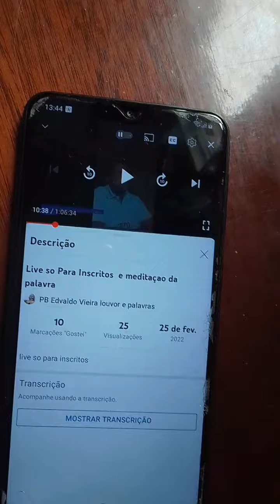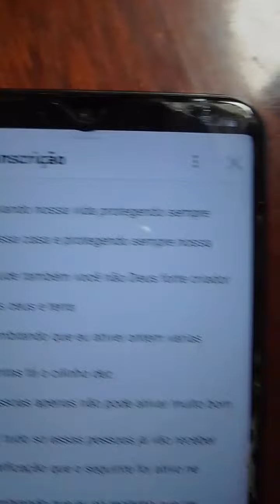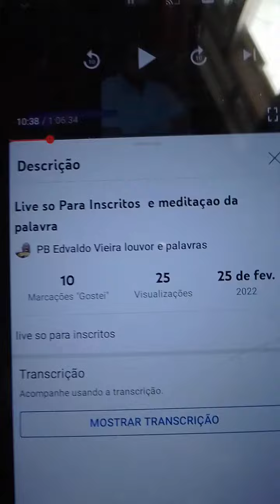acompanhe uma nova ferramenta no canal de voces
informações